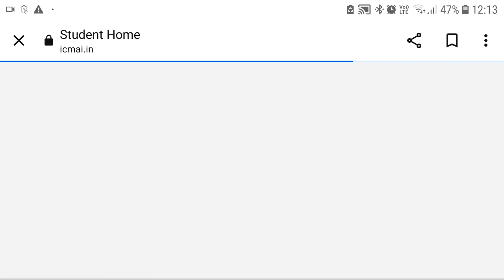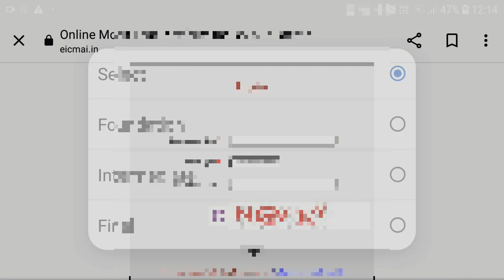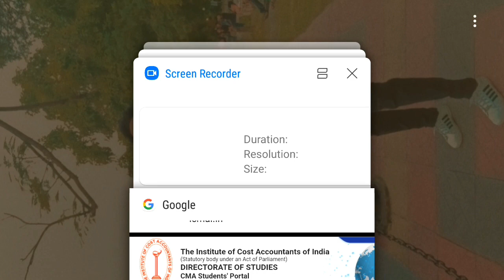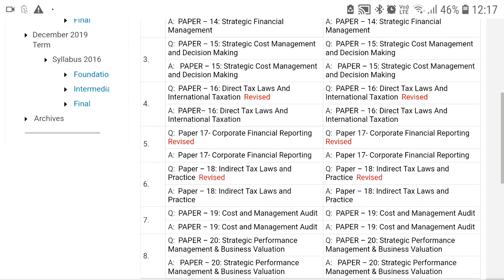ICMAI BIG BREAKING UPDATE Regarding Mock Test for Inter/Final Students For December 2022 Exam | kci